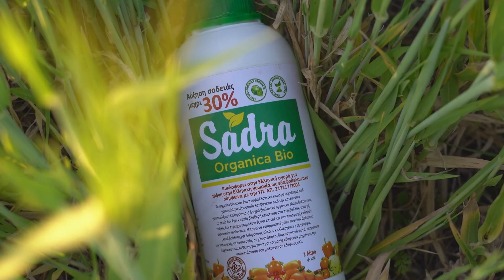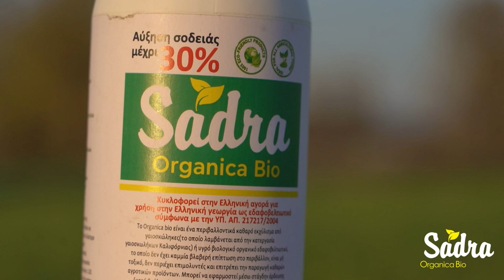Παρουσίαση προϊόντος | Ενισχυτικό ανάπτυξης Sadra | Βιολογικό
Καλώς ήρθατε στην Αγροτική παιδεία.

Σήμερα παρουσιάζουμε το Sadra organica bio.

Ενισχυτικό ανάπτυξης κατάλληλο και για βιολογική καλλιέργεια σε πολύ ελκυστική τιμή.